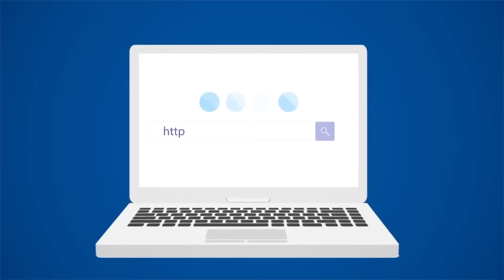ประกันภัยการเดินทาง ดียังไง (สมัครเองออนไลน์ง่ายๆ) แอกซ่าประกันภัย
ประกันการเดินทาง แอกซ่า [Travel Insurance] - AXA
ประกันเดินทางต่างประเทศ รายเที่ยว รายปี หรือประกันเดินทางในประเทศ 2565
ให้คุณท่องเที่ยว อุ่นใจไร้กังวล เจ็บป่วยไม่ต้องสำรองจ่าย วีซ่าไม่ผ่านคืนเงิน

ประกันภัยการเดินทาง ดียังไง?

Inbound : Visit Thailand SawasdeeThailand เดินทางเข้าประเทศไทย
Sawasdee Thailand

Domestic เดินทางภานในประเทศ

ที่มา : แอกซ่าประเทศไทย